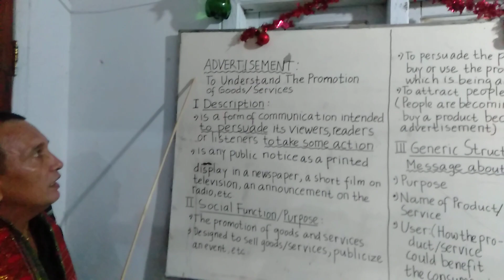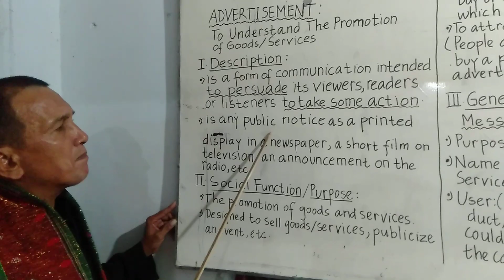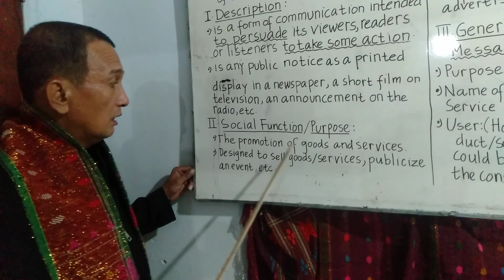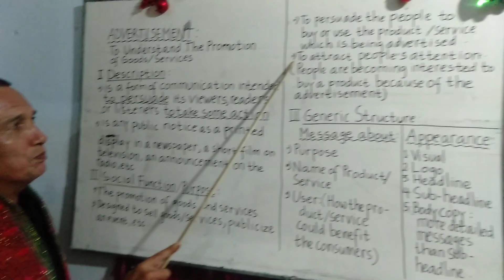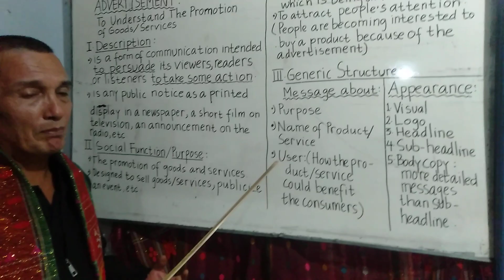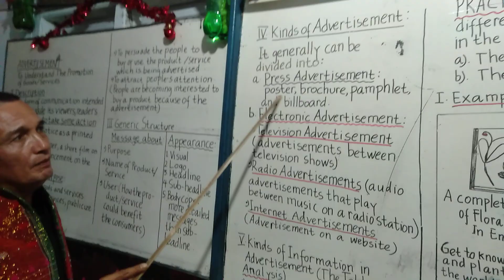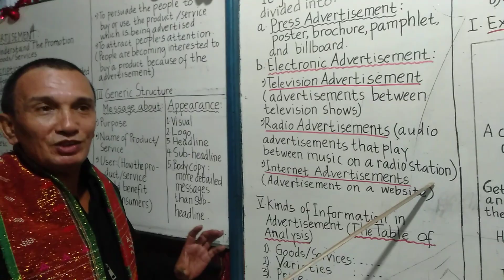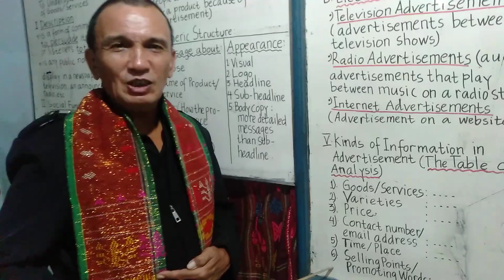Advertisement: to understand the promotion of goods/services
an easy and fun learning english by Mr Oloan Simbolon.